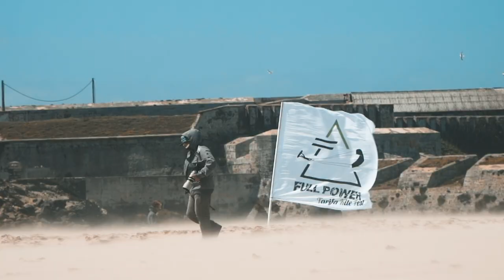Full Power Tarifa Recap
“Waking up with 40 knots blowing in your bedroom window, struggling to close the door of your car, and driving down to the competition area is just the most amazing feeling.” Check out the recap from this epic event to see Cohan Van Dijk, Stig Hoefnagel, Nico Gambier, and Marius Sanchez in action🤘🔥
🎥: Seb Porral Media